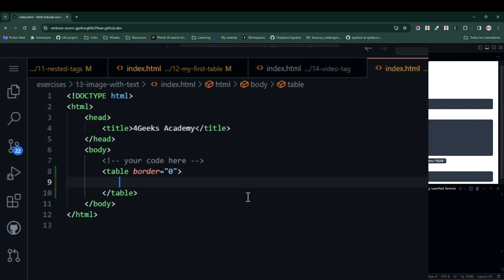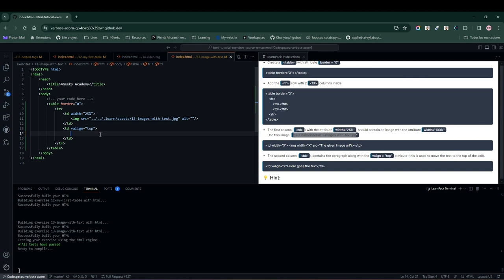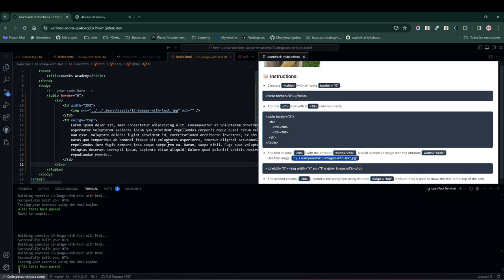APRENDE HTML - 13 Image with text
Aprende como hacer un diseño básico en tu página web usando solamente una tabla, nada de CSS, ¿estás listo para el reto?